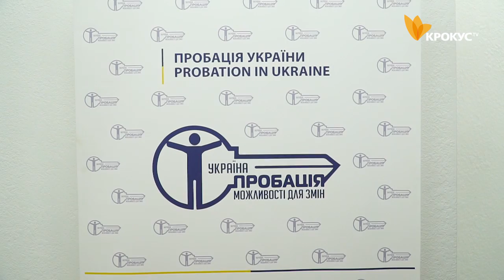Пробація – це шанс на нове життя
Близько року тому в Білій Церкві відбулася перша зустріч із представниками проекту Пробації NORLAU й ось нарешті: червону урочисту стрічку, перед дверима модельного офісу пробації, перерізано.